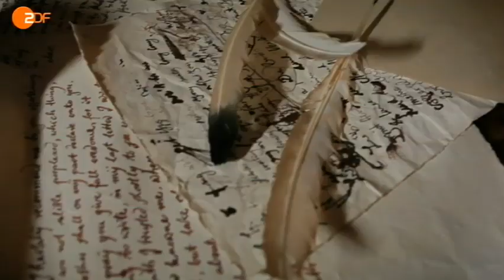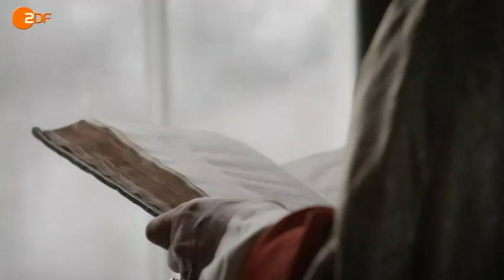Terra X - Casanova - die Kunst der Verführung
Keiner war so bekannt für seine Verführungskünste und Frauengeschichten wie er: Giacomo Casanova. In seinen Memoiren schildert der Libertin des 18. Jahrhunderts seine zahlreichen Liebschaften. Doch der berühmte Venezianer war keineswegs ein Don Juan und eiskalter Frauenheld, sondern vielmehr ein origineller Denker, einfühlsamer Freund der Frauen, ein sexueller Revolutionär und früher Feminist.